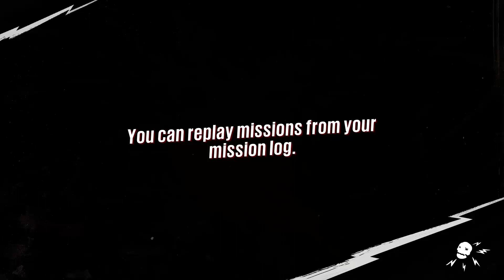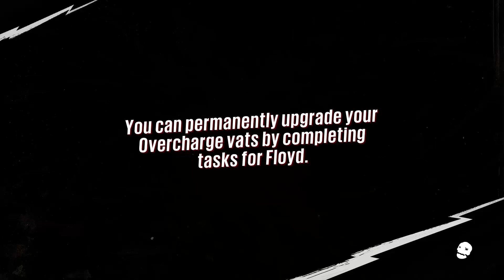Sunset Overdrive - Ep10 - "Rock and Larp!"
My Favorite genre, is it yours?